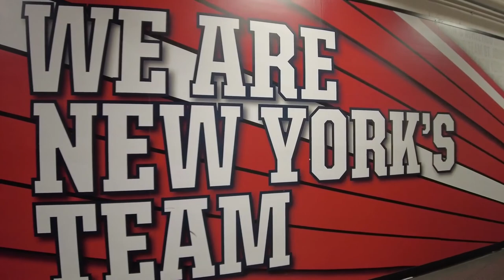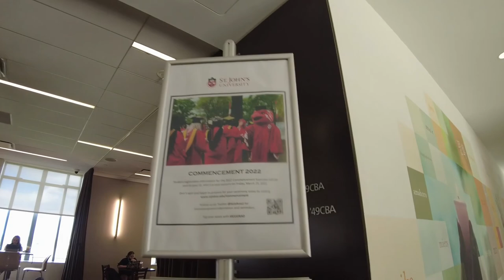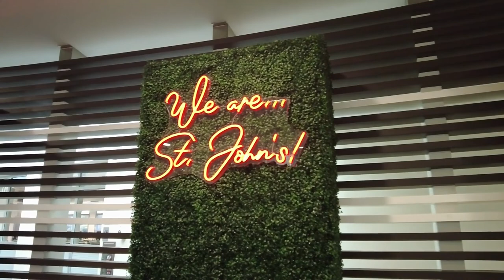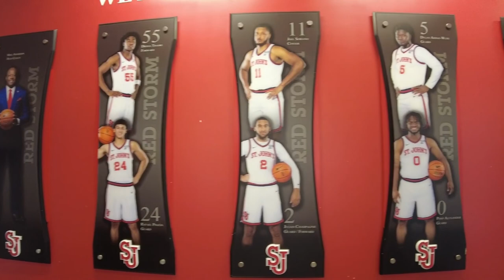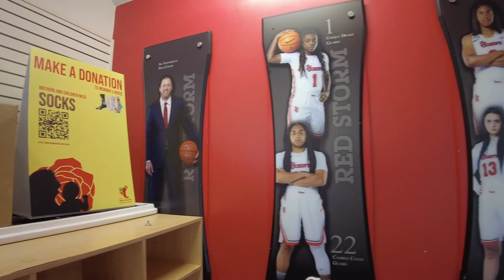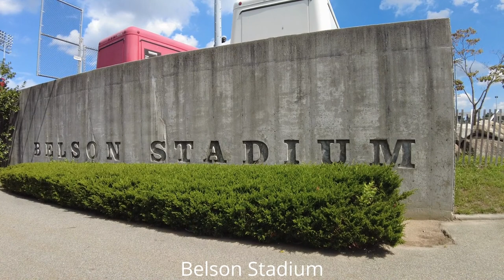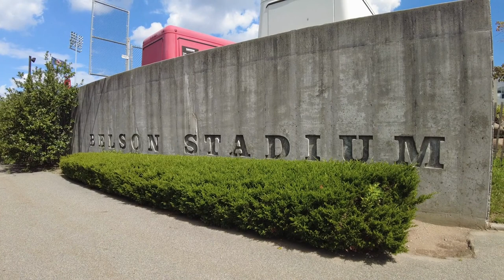WELCOME TO MY COLLEGE | St John's University Campus Tour | SENIOR YEAR!!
As I begin this journey chronicling my Senior year at St. John's University, we begin with a tour of the campus. This is also for any prospective students interested in wanting to come to St. John's or wants to experience the thrill of going to school in New York City.

Connect and message with me on LinkedIn: Phillip Hall